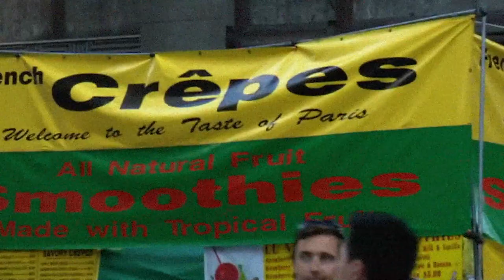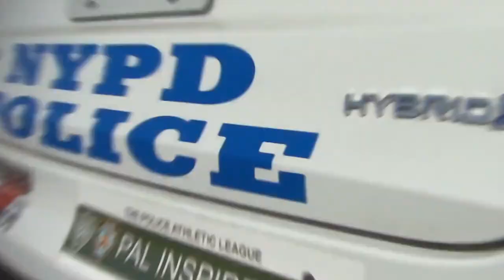Top 10 interesting facts about New York City (Facts of New York City 2023)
Hello,
Welcome to Mridhula Talks. Here is my latest video on the top 10 facts about new york city.

Top 10 interesting facts about New York City

Video  Schedule: Wed, Fri, and Sun.
Video Time: 6pm to 10pm.

Timestamp :
0:00 Intro